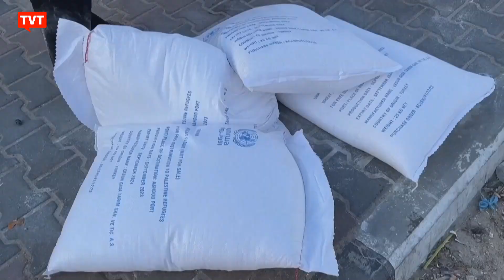União Europeia seguirá ajudando palestinos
A União Europeia autorizou a continuidade dos programas de ajuda ao desenvolvimento para os palestinos, depois de verificar que estes fundos não são desviados para beneficiar o movimento Hamas. A decisão foi anunciada pelo vice-presidente da Comissão Europeia. Valdis Dombrovskis, que acrescentou que foi comprovado que o ‘sistema de controle implementado funcionou e, como resultado, os pagamentos aos beneficiários palestinos vão continuar sem atrasos’. Estes fundos também vão beneficiar a Agência das Nações Unidas para os Refugiados. De acordo com a União Europeia, a ajuda é equivalente a mais de 1 bilhão de reais para a Autoridade Palestina e o pagamento de salários de funcionários públicos. Dombrovskis acrescentou que, em relação aos projetos que não podem ser implementados no momento devido ao conflito, os recursos vão ser realocados para ajuda humanitária ou desenvolvimento na região. Apesar disso, a Comissão vai implementar ressalvas ainda mais rígidas para os novos projetos.